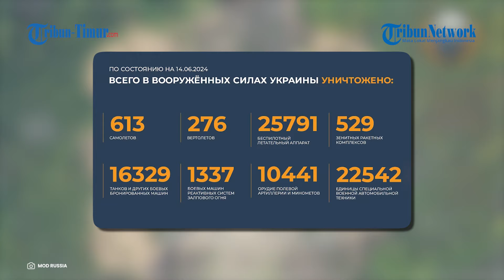Pasukan Terjun Payung Rusia Kerahkan UAV Lancet ke Peralatan Militer M777 yang Disembunyikan Ukraina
Dalam rekaman tersebut memperlihatkan detik-detik penyerangan yang dilakukan pasukan terjun payung Rusia terhadap salah satu peralatan tempur andalan militer Ukraina.

Tepatnya di wilayah Kherson, unit Pasukan Lintas Udara langsung menghancurkan dengan bantuan drone menemukan peralatan militer M777 Amerika yang tersembunyi.

Tanpa berlama-lama, serangan UAV lancet langsung dilayangkan.

Mengakibatkan terjadinya ledakan besar yang disertai kepulan asap tebal di posisi target.

Editor Video: Muhamad Asrul
Naskah: Memet Fani Gunawan
Narator: Memet Fani Gunawan

(TRIBUN-TIMUR.COM)